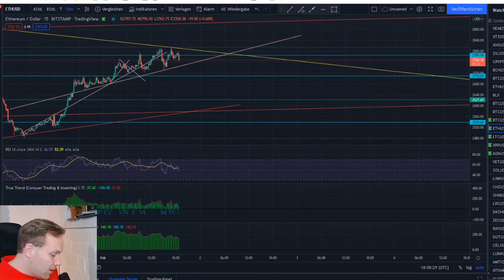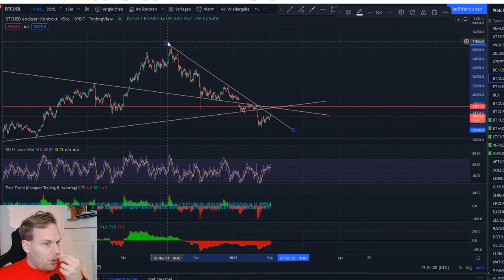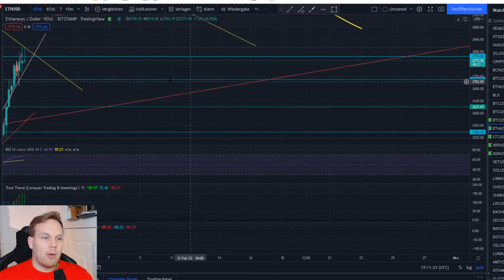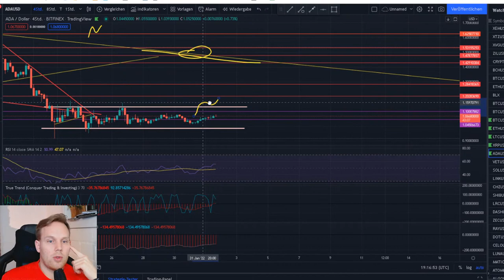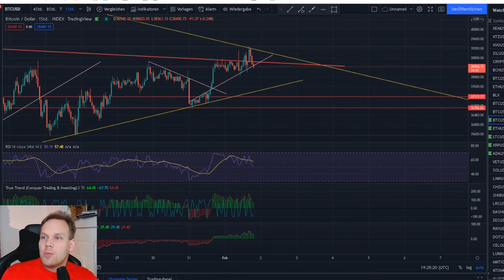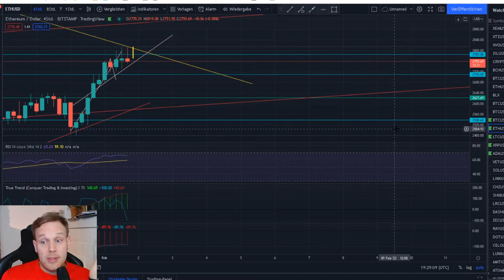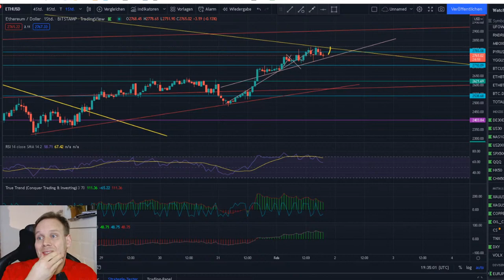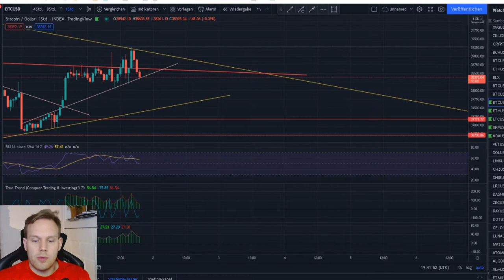BITCOIN ETH LTC XRP ADA VET LIVE und andere Coins Analyse Live Ab Minute 10!!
ALLE SPENDEN IM STREAM WERDEN GESPENDET AN

1. Meine Amazon Wunschliste:
2. Ein Buch das JEDER gelesen haben sollte:
3. Filme die ich MINDESTENS 3 Mal im Jahr sehe!
4. Meine Webcam: C920
5. Mein Mikro Auna 900B
6. Meine Monitore, Acer 27 Zoll
7. Meine Tastatur und Maus: Logitech
8. Mein Mauspad
9. Meine Vlog Kamera: Panasonic GH4
10. Mein Gamingstuhl: Noblechair
11. Mein Headset: Logitech G933